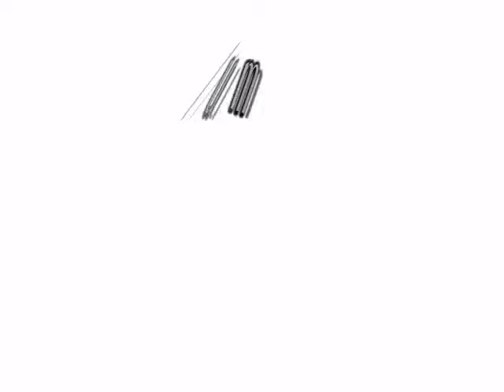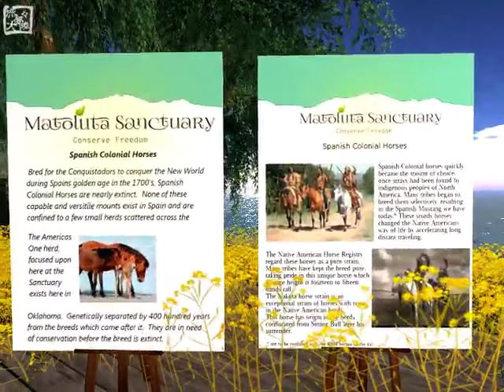TABI Vol 235 20150615 Matoluta Sanctuary